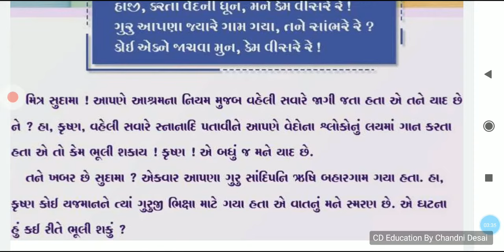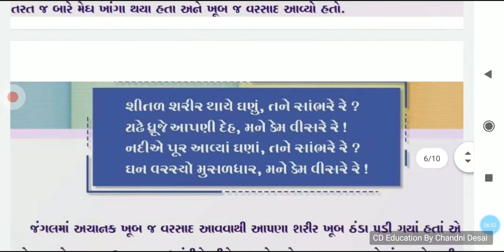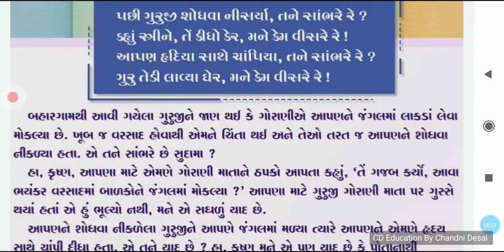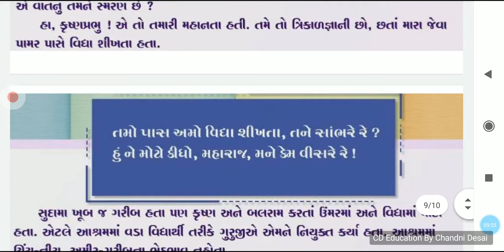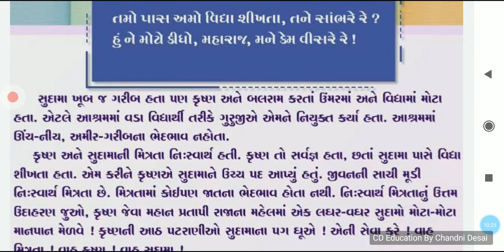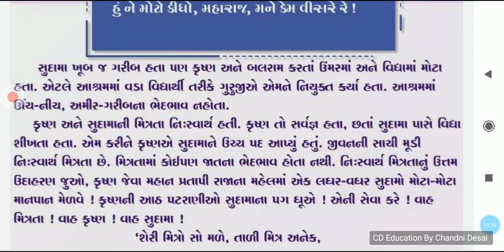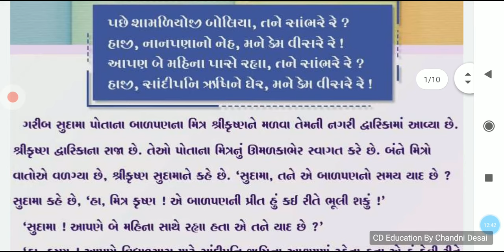કવિતા-3 પછી શામળિયાજી બોલ્યા, તને સાંભરે રે?